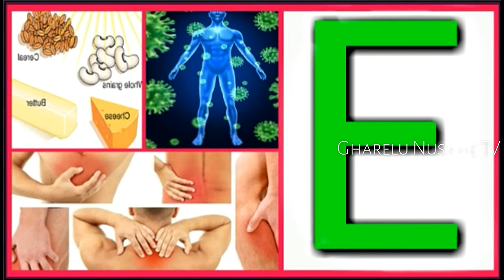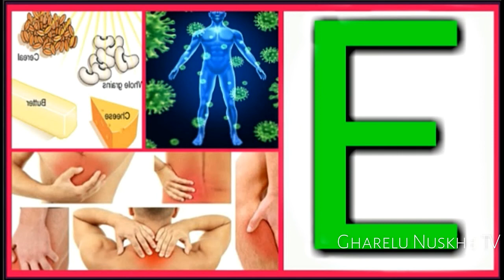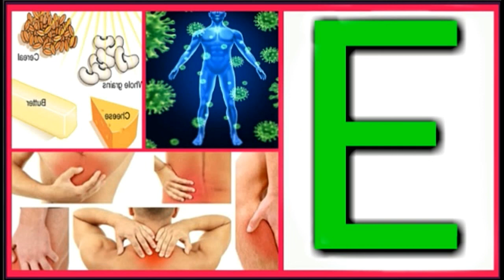Vitamin E के कमी के लक्षण, उपचार और आहार - Vitamin E deficiency - Health Tips